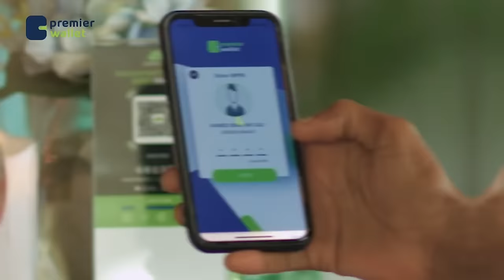"Nalama odhan waa Axmed Mire..." Abwaan Yuusuf Shaacir iyo Xiligii 1988 Burco.